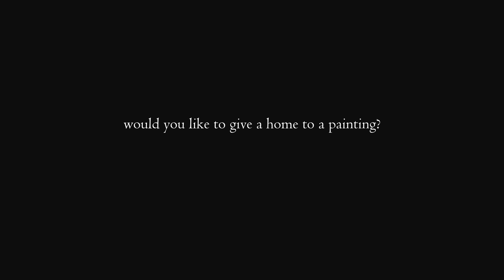"Water's Life", the painting (429)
"Water's Life"

It seeps between the cracks,
Parting the rocks so solid,
Beginning slowly, silently,
Through the smallest of places,
Creating its own path.

Then it leaps in freedom,
As it rushes downwards,
Falling, tumbling, spilling,
Rushing towards the ending,
The bottom of the hillside.

Then crashing splendidly,
Into sprays of exuberance,
Splashing life-giving droplets,
Over seemingly dry barrenness,
Sharing reviving moisture.

Flowers sprout and bloom,
Drinking in the refreshing spray,
Lifting their heads in cheer,
Weaving and bobbing happily,
Enjoying the feeling of being alive.

The water of freedom bringing liberty, releasing life.

[Adelaide Doyle, May 26, 2023]